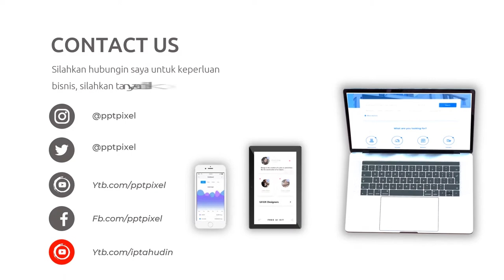Video Promosi Coffee Shop, Kopi, Bisnis Online, Online Shop, Cafe, Barista, Modern, Terkini, Elegan,